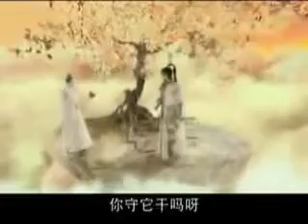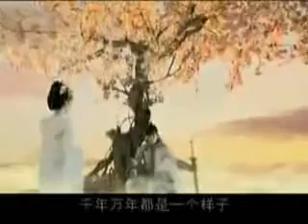sad song Chinese paladin YouTube